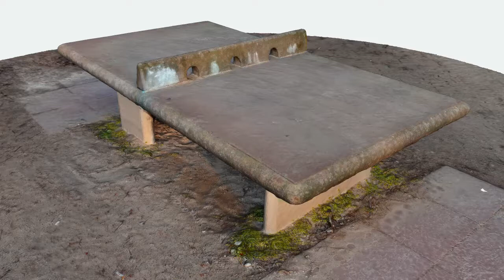3D Reconstruction of a Concrete Ping Pong Table in a Park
235 images were taken using a Sony A5000 using the standard lens kit (Sony E 18-55mm f/3.5-5.6).

The 3D structure from motion model was processed using AgiSoft Photoscan. This mesh was decimated from 1,720,000 to 250,000 elements.

There were some problems with the surface texturing (Generic - Mosaic), as some elements were not textured. In addition, the combination of shots taken from 3m and those close up to the table caused rippled reconstruction artifacts on the flat table surface.